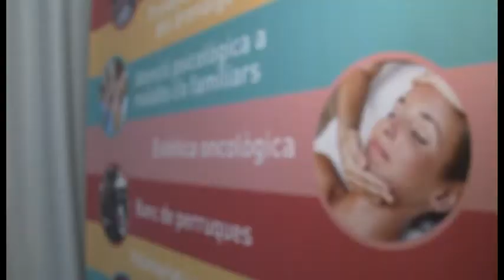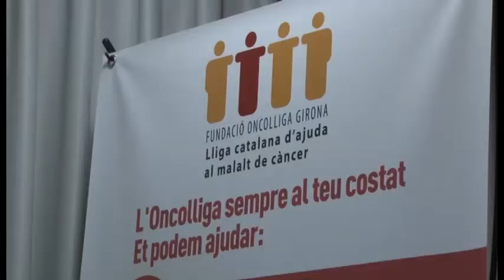La Fundació Oncolliga de Girona crea un nou servei d'estètica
La Fundació Oncolliga de Girona a més a més d'un banc de perruques per a les persones amb càncer, actualment ha creat un servei d'estètica, on s'aconsella als pacients sobre com cuidar-se després dels efectes de la quimioteràpia.